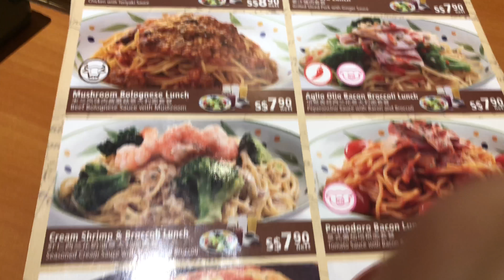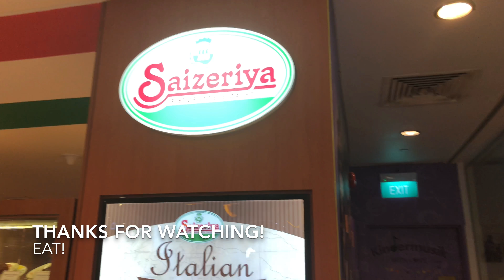SAIZERIYA Set Lunch $8.90 Singapore 2018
Set lunch at SAIZERIYA. $8.90 for a hamburger set which came with rice. Also a small side salad, and free flow of drinks. Overall, a pleasant experience and not too expensive. Eat!